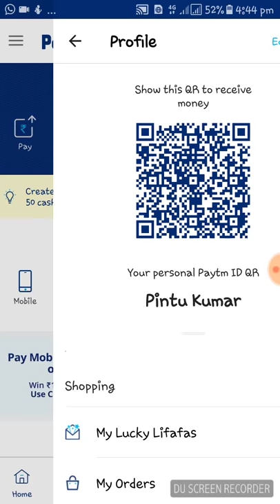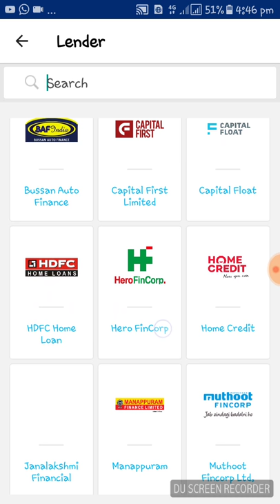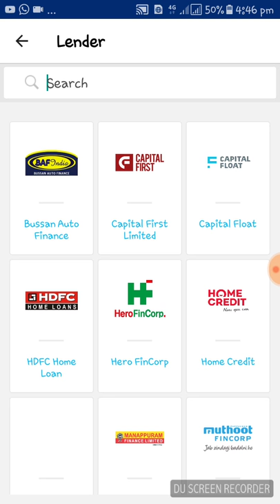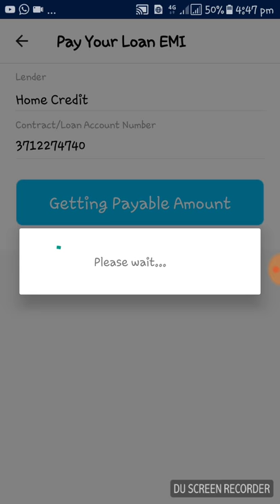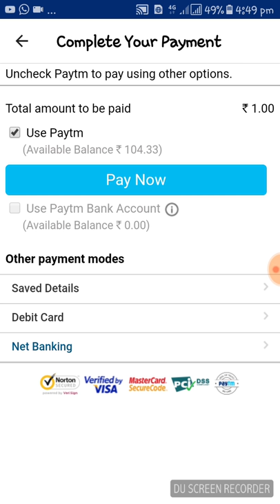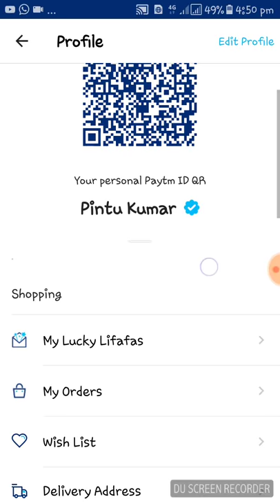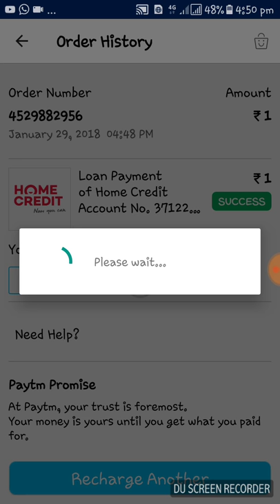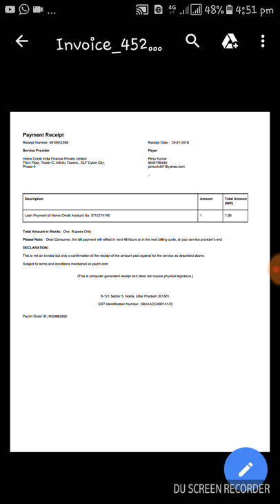how to pay kissht emi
DOSTO IS VIDEO ME HUM SIKHEGE KI EK HI APPLICATION SE HU SABHI EMI KAISE PE KAR SAKTE HAI..

Samsung Galaxy On7 Prime (Gold, 4GB RAM + 64GB Memory)

Samsung Galaxy On7 Prime (Black, 4GB RAM + 64GB Memory)

Samsung Galaxy On7 Prime (Gold, 3GB RAM + 32GB Memory)

Samsung Galaxy On7 Prime (Black, 3GB RAM + 32GB Memory)